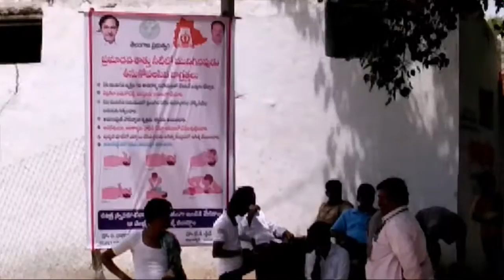Krishna Pushkaralu Mudumal 12 to 23/08/2016 From {M}Maganoor.Dist Mahabub Nagar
Editing By Sri Sai Digitals Studio VenkatVrl